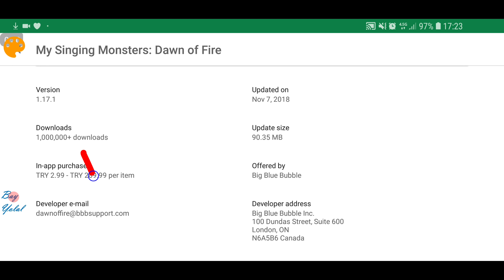Dawn of Fire new update v1.17.1 - No coins bug & tiny numbers glitch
Do not blame me about glitch figuring, I see it because these are valid.